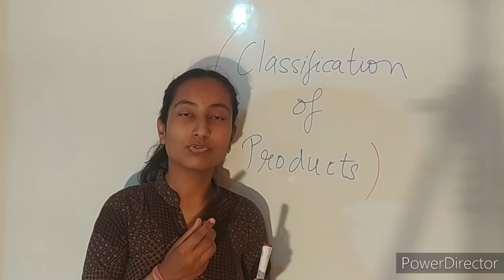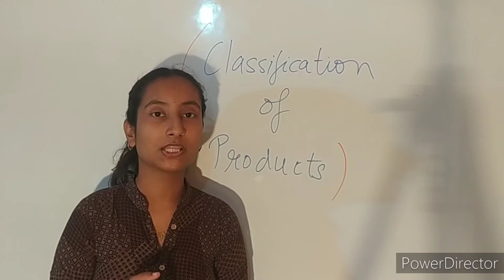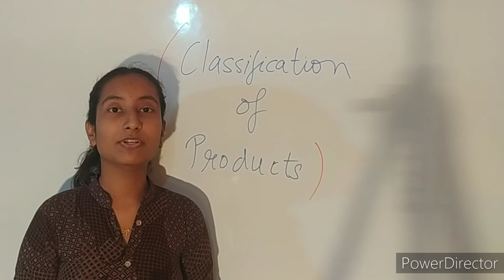classification of products| consumer products and industrial products| types of products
classification of products:- consumer products and industrial products.

hello freinds, this is my channel for management and financial concept vedios. Here, I make vedios for concepts and terms related to  management and finance of organizations. I come up with different concept of organization's management to show you how any organization works and here I discuss all the management concepts and activities which take place under any organization.